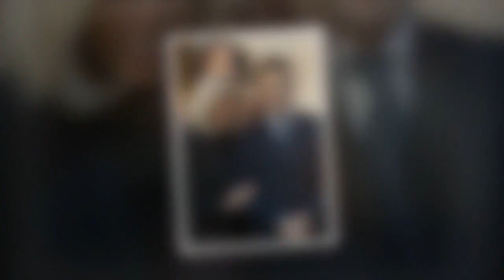Emmanuel Macron : cette confidence sur son couple lors d'un échange hilarant sur les tortues